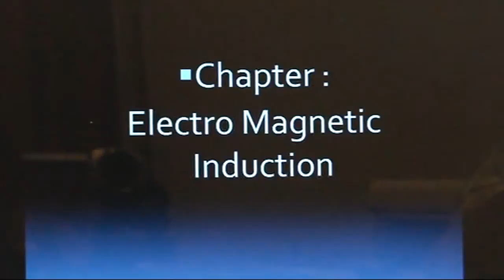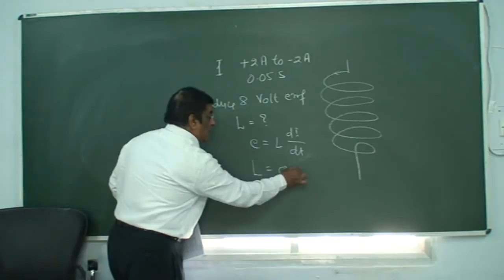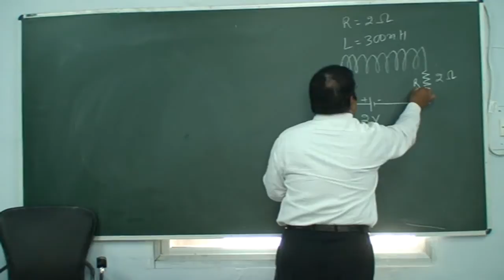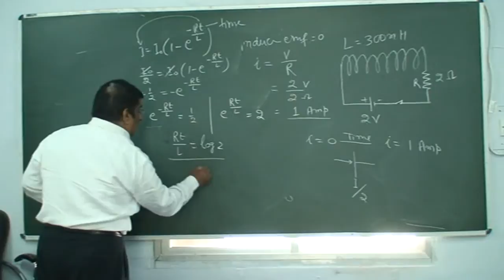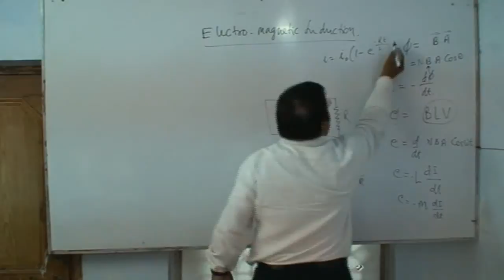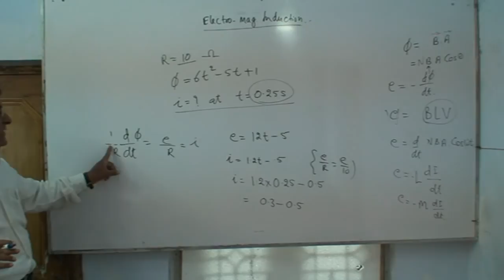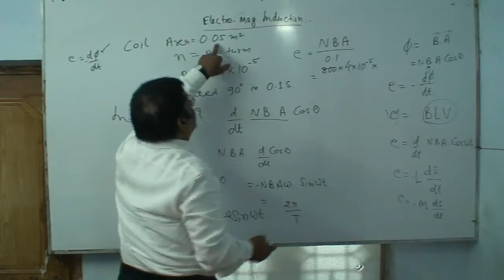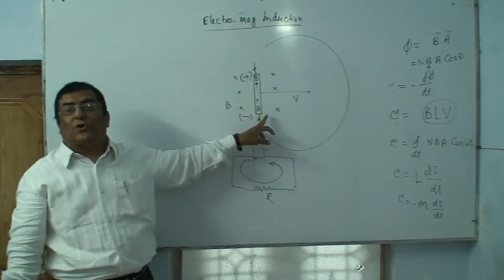JEE.15.Electro Magnetic Induction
Physics, Class  JEE preparation   Chapter: Electro Magnetic Induction:    Classroom lecture by Pradeep Kshetrapal. Language : English mixed with Hindi.